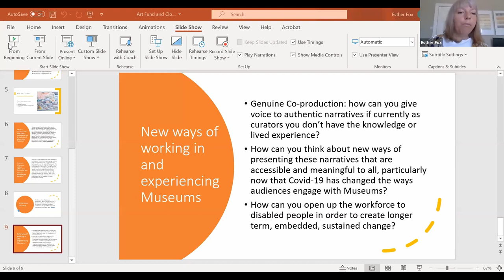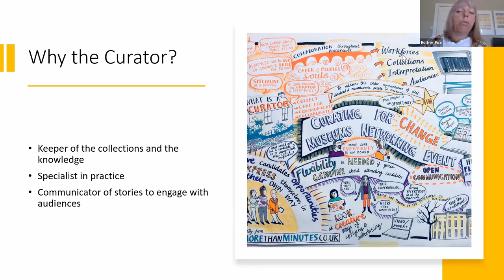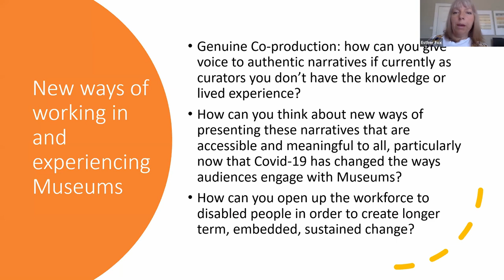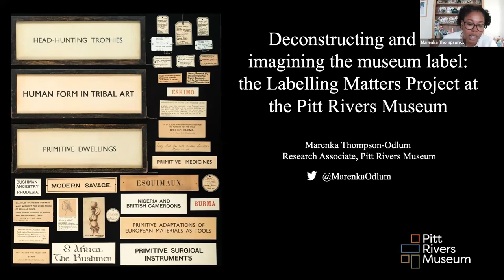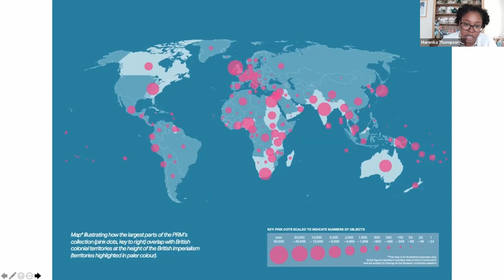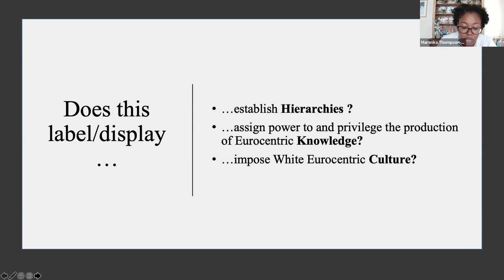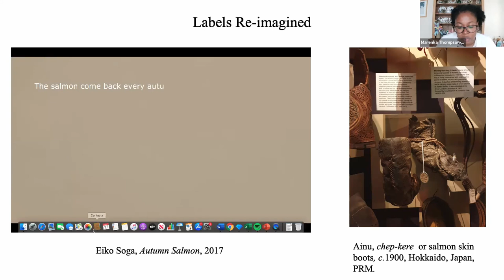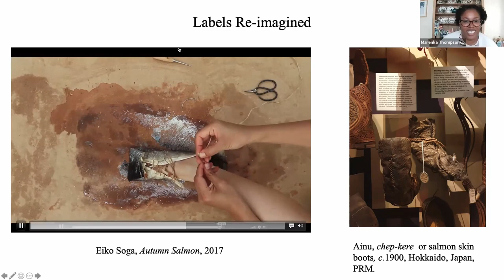Voices from the Gallery: Curation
In Voices from the Gallery: Curation, our speakers shared personal case studies from their work in the sector, highlighting their challenges and successes and offering actionable advice and tips. Topics included curatorial practice and priorities; decolonisation and contested histories; the ethics of display and interpretation; embedding diversity in your collections and workforce.

Speakers:
Esther Fox is a Programme Director, Artist and Researcher, interested in exploring the synapses between science, art, heritage and ethics.  In 2009 she was appointed by Screen South to lead the Accentuate Programme, creating opportunities for D/deaf, disabled and neurodiverse people to participate and lead in the cultural sector.  Esther is currently working with over 20 Museums across England, developing a ground-breaking work placement programme, Curating for Change, for D/deaf and disabled people pursuing a curatorial career.  She is also a Co Investigator on a major Arts and Humanities Research Council project, D4D using an arts based research approach.

Esther is on the Board of Trustees at Hastings Contemporary, sits on the Expert Advisory Group for Historic England and is a member of the UN PRPD Partnership Advisory Group.

Annabelle Campbell’s curatorial career began at the British Museum, working in Department of Medieval and Later Antiquities, including Modern Curators Group. Joined Geffrye Museum as assistant curator after completing MA, and later worked as Curator of Twentieth Centre and Contemporary Collections. At this time she began doctoral research into institutional debates that underpin the development of museum collections of contemporary design, and was part-time lecturer at Kingston University on the then new MA Curating Contemporary Design, with Design Museum, and contributing lecturer for BA Design History and Art History.

Campbell moved to the Crafts Council in 2007 where she managed the exhibitions and loans team and programme and in 2013 became Head of Exhibitions and Collections.

Marenka Thomson-Odlum is a Research Associate at the Pitt Rivers Museum and a doctoral candidate at the University of Glasgow.

Her doctoral research explores Glasgow’s role in the trans-Atlantic slave trade through the material culture housed at Glasgow Museums.  At the Pitt Rivers Museum, she is the researcher on the Labelling Matters project, which investigates the problematic use of language within the Pitt Rivers Museum's displays and thinking through ways of decolonisation through re-imagining the definition of a label.